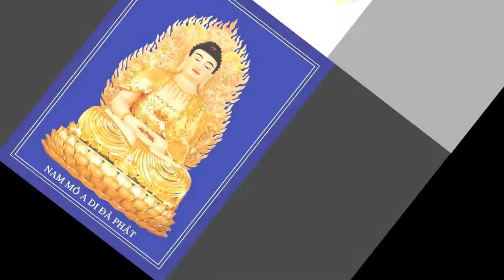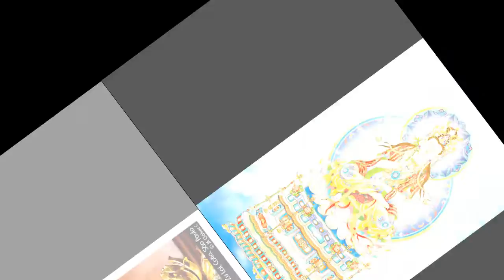Cúng Hương Tán Phật - Hạ Vy